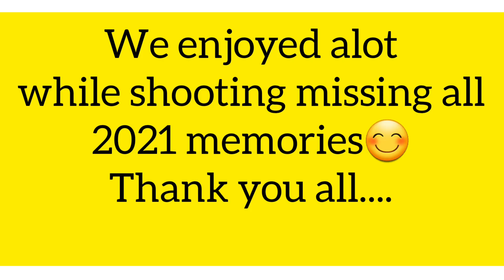BTS of 2021 dance/Ruchita ने Funny माहोल बनाया😂 /Comedy Dance /Funny scene in dance /Arpana jangid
Here is the glimpse of BTS dance videos.
These scenes are close to my heart missing all my jabalpur vibes ofcourse my dance partner. we will meet soon.
you gonna love it..

📷  Anisha Jangid
Edited by : arpana jangid